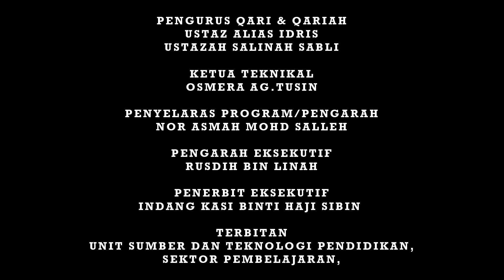JUZUK 10 SM ST JAMES TENGHILAN